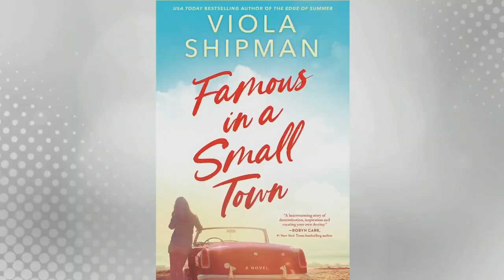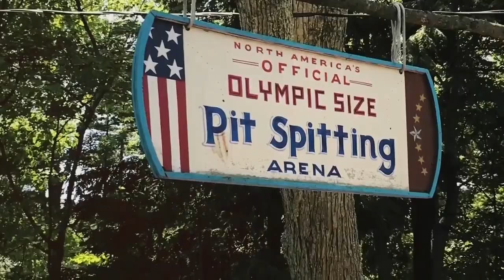Viola Shipman's novel "Famous in a Small Town" comes out June 13